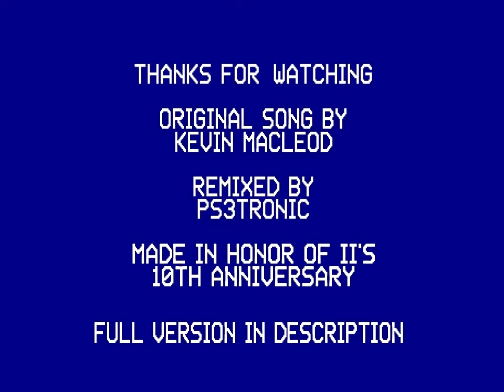80's Remix: Inanimate Insanity Theme Song (Aces High - Kevin MacLeod)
Inanimate Insanity's theme song re-imagined, 80's style. Happy 10th anniversary to this amazing show!

As heard in Episodes 7-12 of Inanimate Insanity Invitational (except for 10).

This was created for a remix EP/short album called "Inanimate Insanity but it's the 1980's," made in celebration of the show's 10th anniversary. You can check it out on SoundCloud

I do not own the show. It belongs to Adam Katz and the rest of the II crew. Massive thanks to the amazing work they've done over the years.

The VHS effect I used was made by @Breil123. The ABC logo at the beginning was originally uploaded by Chuck D's All-New Classic TV Clubhouse.

Also, I'm sorry for not including Dough, MePad and Toilet. I really wanted to include all the main characters, but I didn't realize during the editing process it would be difficult to fit every contestant and host in a 90-second video without making it seem too fast.